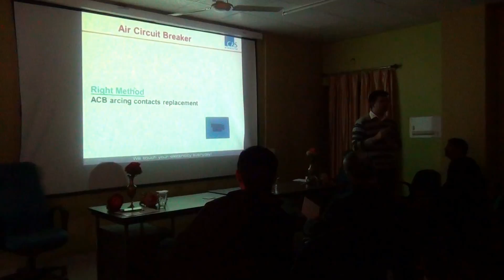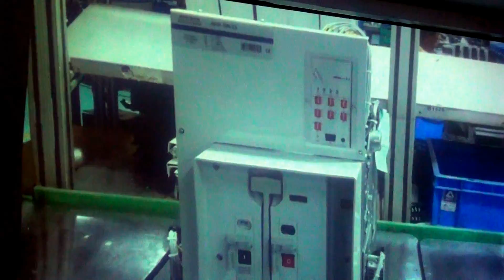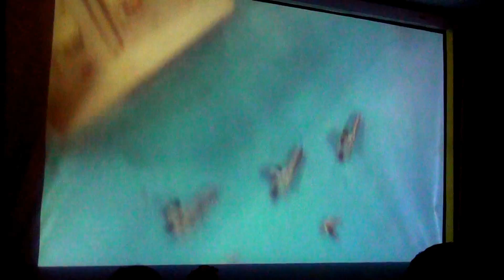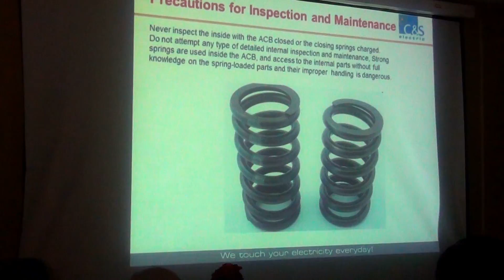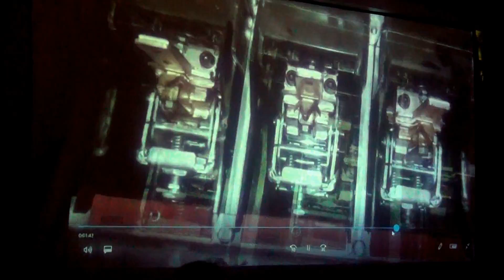C&S Electric - AH Air Circuit Breaker - Arcing Contacts replacement - Bikram Singh Rana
In this video, Mr Bikram Singh Rana has explained how to replace the arcing contacts .